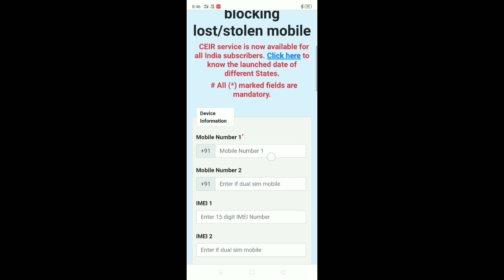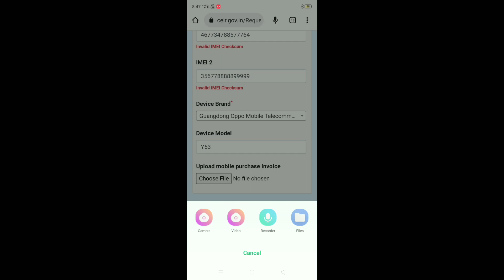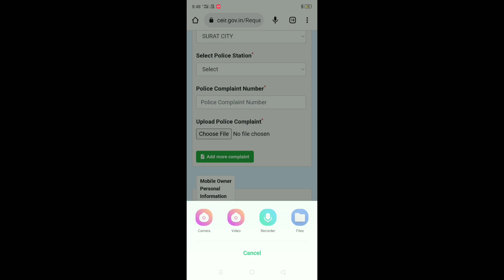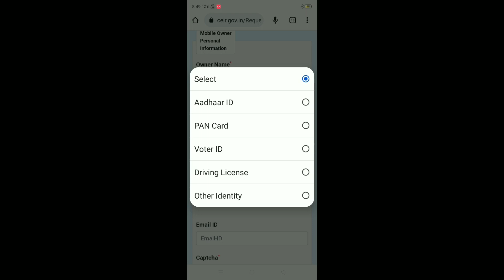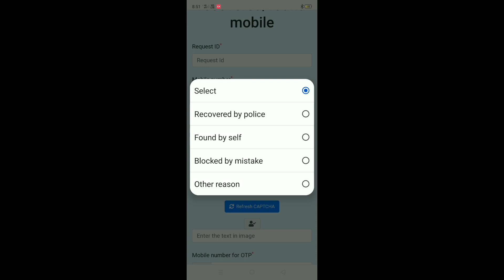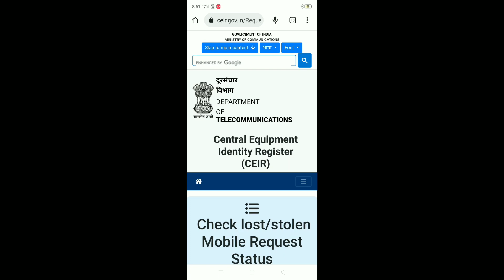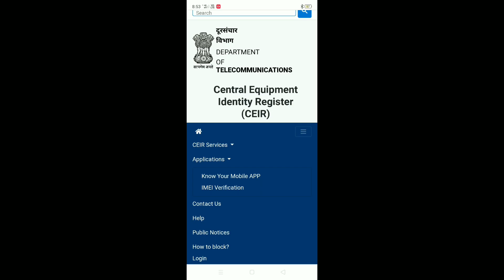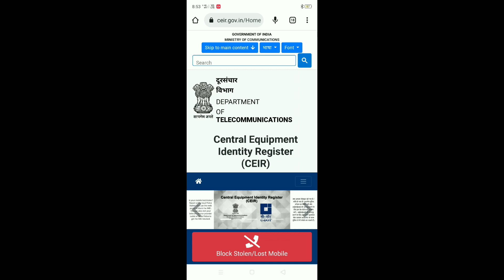Chori Hue Phone Ki Report Aise Kare Aapka Phone 100% Milega. खोए हुए फोन की किस तरह से रिपोर्ट करें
About This Video :- Chori Hue Phone Ki Report Aise Kare Aapka Phone 100% Milega. खोए हुए फोन की किस तरह से रिपोर्ट करें

इस वीडियो में मैंने बताया कि चोरी हो गए फोन ऑफ इस तरह से उसकी रिपोर्ट करके उसको ब्लॉक करवाना चाहिए ताकि आपका फोन का गलत उपयोग ना और साथी आपका फोन मिल जाए

Description :-

Namskar Dosto Mai Rakesh Kumar Vishwakarma Swagat Karta Hoon Aapke Apne You Tube Channel Pe. Dosto Mai Is Channel Pe Aise He Technical Video Dalta Hoon. Chaliye Milte Hain Aapko Next Video me Tab Tak Ke Liye. Jay Hind vande mataram.

Technogy Duniya Rakesh

🙏 Thanks for visiting Please Visit Again 🙏
        From :-  Rakesh Kumar vishwakarma